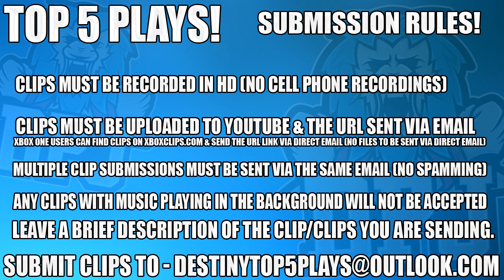Hunter Thinks He Is A Titan & Warlock?!! LOL!! - Destiny 2 - Top 5 WTF Moments - Episode 32